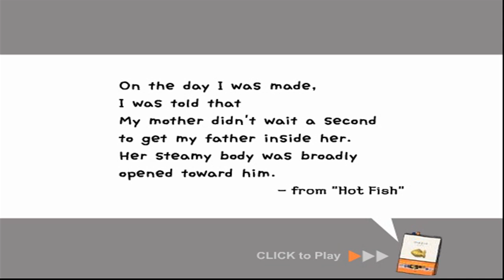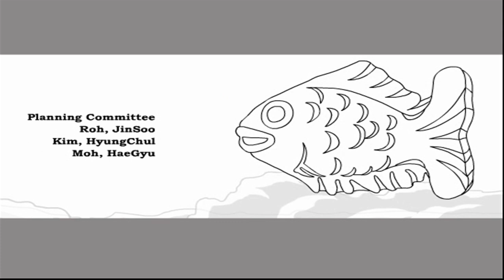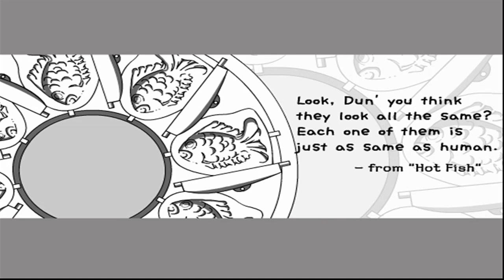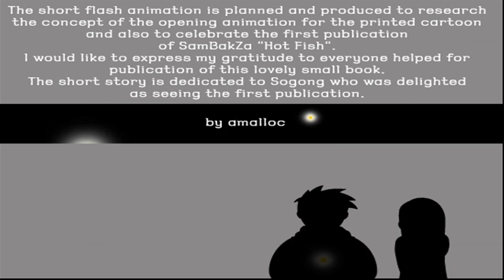Sambakza [Hot fish] HD and interpretation ^_^ :D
!READ HERE! ^_^

Wats up guys ^_^ well the last week was so friking boring ¬_¬ so i started to search random things at google and here :D and then i ended watching the "There she is" series by Sambakza ^_^ and well recently i found that there was a extra made by Sogong and Amalloc (the makers of the series) hehe, so i watched it, and i was like, mmm? so what does this mean to me? O_o.

So i tried my best to describe how this perfect art have a important life lesson ^_^.

Well starting with the phrase "There is no single fish bread shaped the same... In the whole world" i think this means that any person or animal or thing in the world, is different, sometimes we can think the same, but we have always a light or a shine that make us special and unique ^_^.

And then we start to know the two histories, one from doki and nabi, and maybe the human personalization of both, well as i was saying, first we start to watch that the girl (human doki) is sad about the bread fish, because she lost it and doesnt  care so much when she had it, so my hypothesis is that here we can see a perfect example about the importance that the people or the things have, the life is so ironic that when we have that "thing or special person" we dont give so much care about that, but when we lost it, we start to know that that thing was really important and unique to us, and we start to really value that, but there are situations were we cant change the world and we must try to surpass that to continue with our lifes, but at the same time, try to learn the lesson, and always value the people, our friends and family, as the same our stuff.

Why theres a army of dokis and why the moon?

At my point of view is the representation of dokis heart and mind were all the feelings are, thats why when she is touched by the guy (human nabi) the army of dokis awake, every doki is a feeling, so they start to recognize the situation. At other point in the final scene, where doki is staring at the moon happy, is because she realize that all the people are special, even she or the fish, because we have unique spirit that make us different from others, so maybe is a reflexion.

ok...so why nabi at the scene of the town start to smile?

Well i think he realized that even if he thinks that doki is making so much "theater" because of the fish, he know that she is a special person and also unique, he start to open its mind to the clearness of free love, that why the movie shows the "bunny cat NO LOVE" sign, he know that the people mind sometimes is so egoist that we, the human race or whatever, always base the actions on the egoism, and we make ourselves blind at a open world of ideas. Thats when he realizes that, and smile because he start to value doki ^_^.

What position does this animation takes place, or what timeline does it have?

Well knowing that doki and nabi still a bit separated, i think that this could be something like 2.5 or 3.5 because is when nabi really start to know about doki feelings and how she would be a special person to him, to me its like a transition episode were both of them discover the real love that they have based on their ideas about free love and about the equality.

^_^ Well this is my personal interpretation on the movie ^_^! so please if you want to discuss about other opinions, comment here or PM me ^_^!

Hope you enjoy and Thank YOU SAMBAKZA for making the most awesome series ever ^_^ :D!